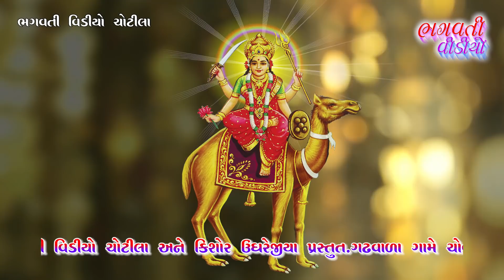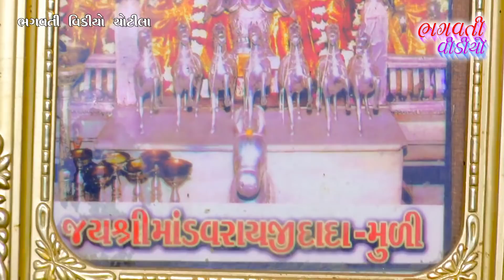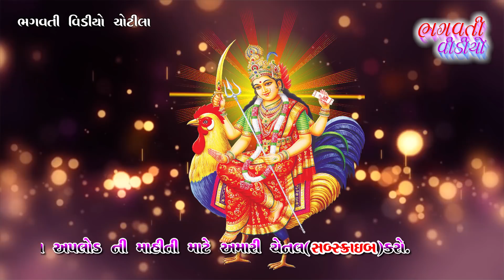Chovasiya parivar no mandavo || kesubhai bhojaviya.B.V.C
bhagvati video chotila